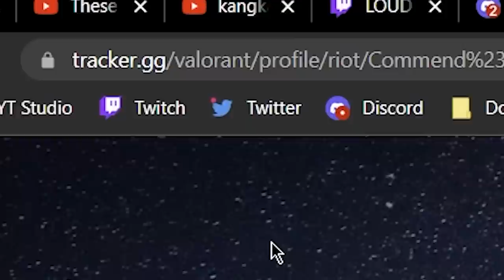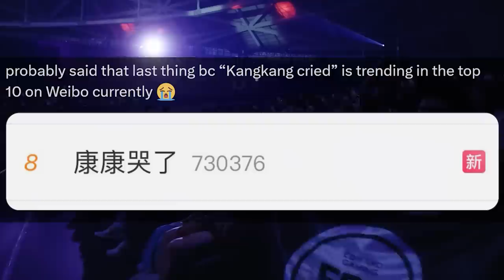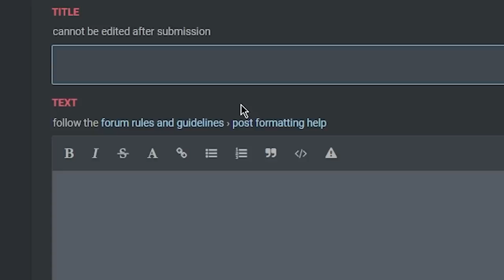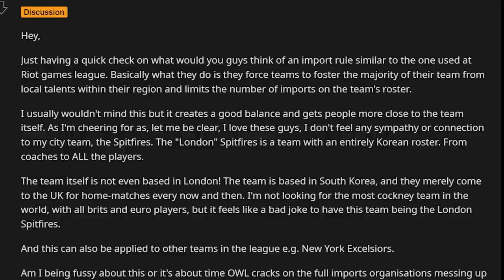How China's Best Player is Keeping Valorant Alive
Download Valorant Tracker and see your LIVE stats using this

It helps support me too :)

The global fan base of Valorant plays a crucial role in ensuring the longevity of the esport. The widespread popularity of Valorant across different regions and cultures brings immense diversity and a large player base to the competitive scene. This international appeal creates a vibrant ecosystem where teams and players from various countries can showcase their skills and compete at the highest level. Today we explore why that's so important for Valorant, and how it can keep that to stay alive for longer.

Footage/Image credit to Riot Games, KRU, ZETA DIVISION, thespike.gg, Plat Chat, Blizzard